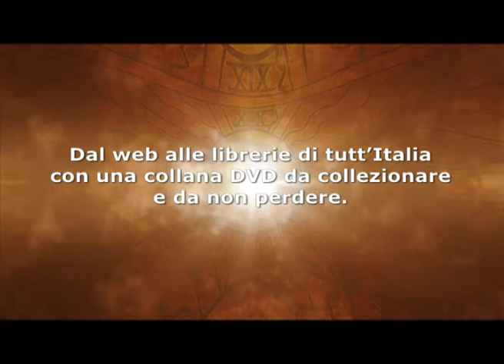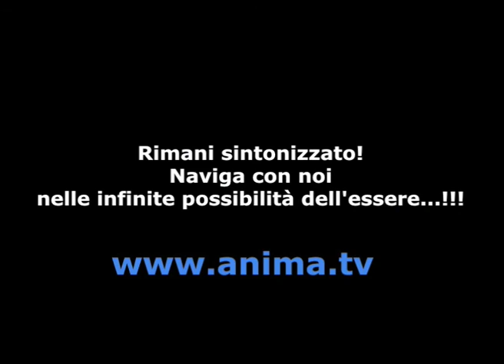Promo DVD: CORPO E CIBO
Promo del DVD di Attilio Speciani "Corpo e Cibo - piccoli cambiamenti che
trasformano la vita"